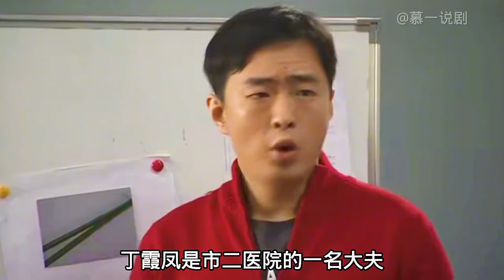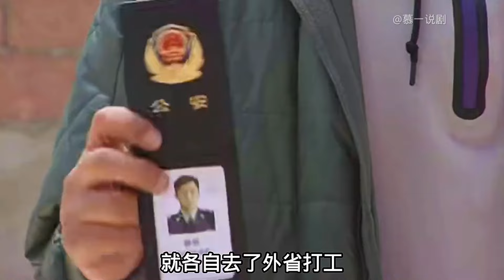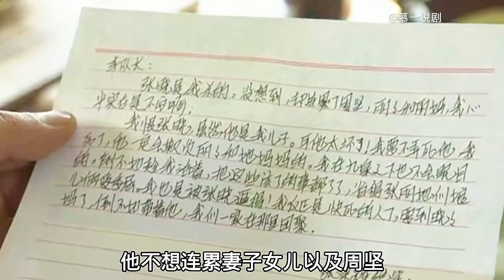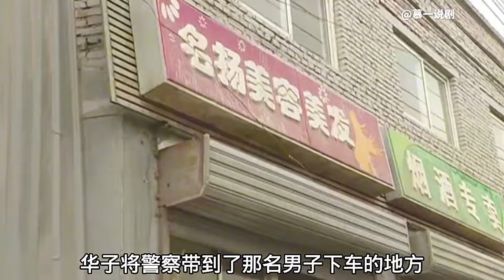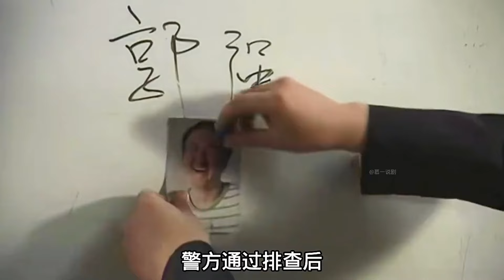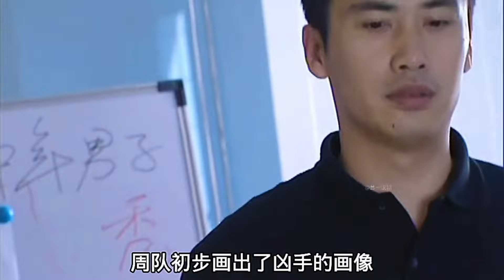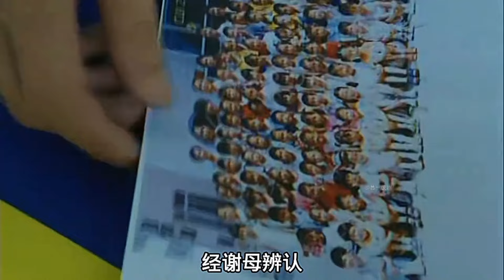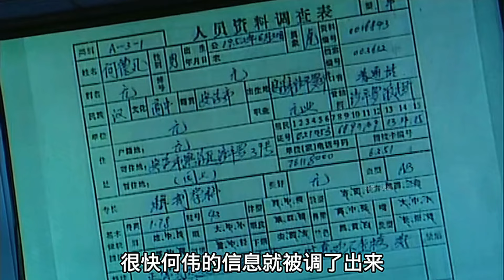公司老总和女助理搞暧昧被杀，不料五根头发暴露了凶手身份，悬疑片